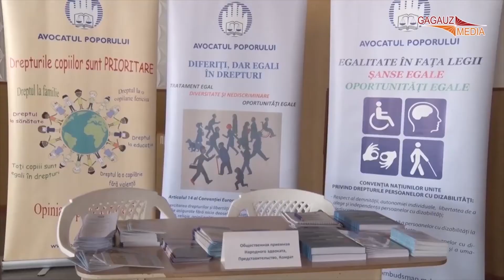Актуально: Социальная успешность лиц с особыми потребностями